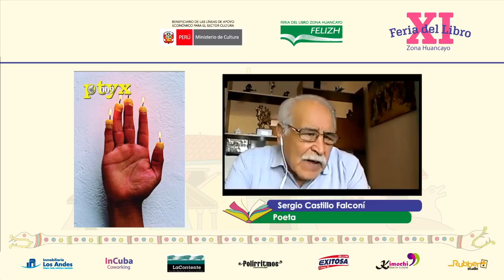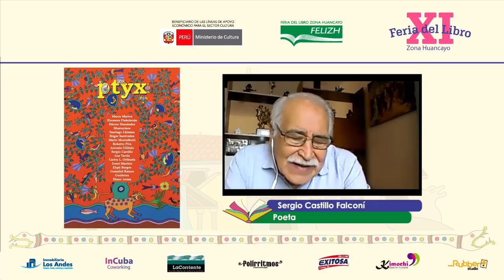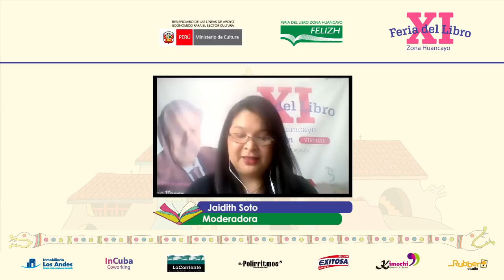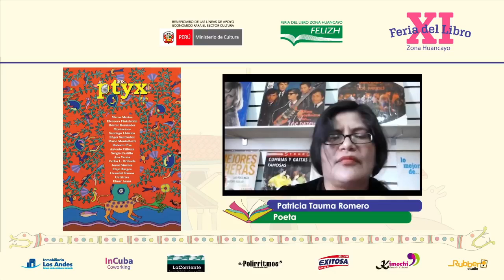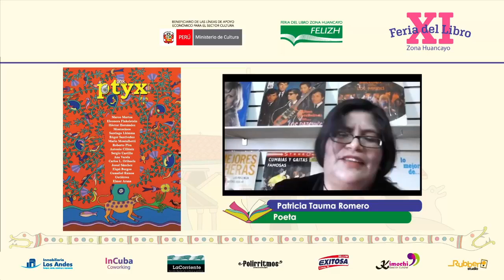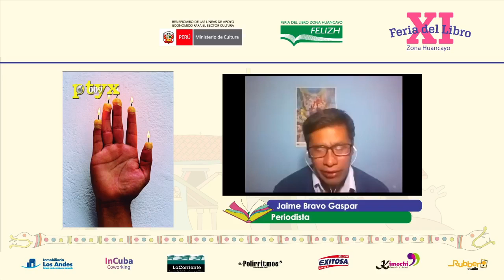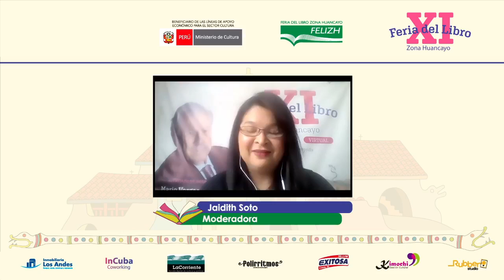Presentación de revista PTYX N° 8 y 9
Participan: Sergio Castillo, Patricia Tauma, Jaime Bravo. (28/02/2021)